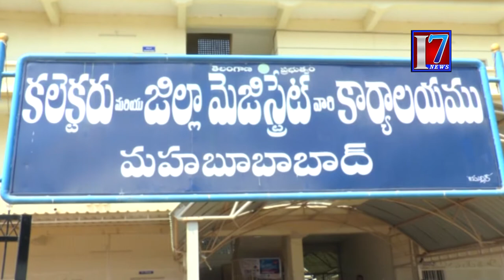Mahabubabad district New collector Ch Shiva Lingaya Signed the pile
7news is founded on a vision, which seeks to be the most Creative media organization of the world. It is the India’s leading  24-hour news network , offering comprehensive news coverage, business, lifestyle and feature programming and documentaries to the worldwide news networks, which include News Channels, Print Media And Online web casts. It is a one-stop shop, which aims to provide editorial